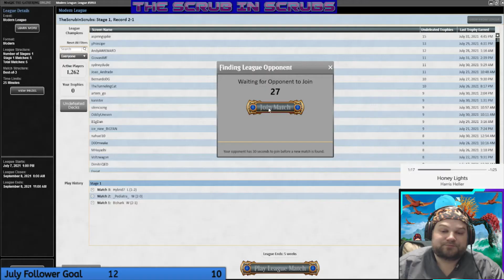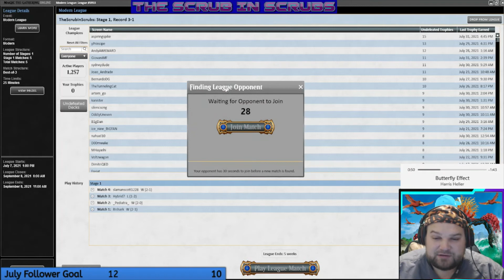Modern Elementals splash T3feri - Matches 4 & 5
Match 4 - Living End - 0:10
Match 5 - Heliod Company - 32:47

Decklist:
Creatures(30):
4x Flamekin Harbinger
1x Smokebraider
4x Thunderkin Awakener
1x Tangled Florahedron
1x Voice of Resurgeance
1x Vesperlark
1x Endurance
4x Risen Reef
4x Omnath, Locus of Creation
4x Solitude
4x Fury
1x Spitebellows

Noncreature Spells(6):
4x Ephemerate
2x Teferi, Time Raveler

Land(24):
3x Arid Mesa
1x Breeding Pool
4x Cavern of Souls
1x Fiery Islet
1x Forest
1x Hallowed Fountain
2x Plains
1x Raugrin Triome
1x Sacred Foundry
1x Stomping Grounds
1x Temple Garden
4x Windswept Heath
3x Wooded Foothills

Sideboard(15):
2x Alpine Moon
2x Rest in Peace
3x Endurance
1x Kaheera, the Orphanguard
1x Foundation Breaker
3x Force of Vigor
1x Engineered Explosives
2x Chalice of the Void